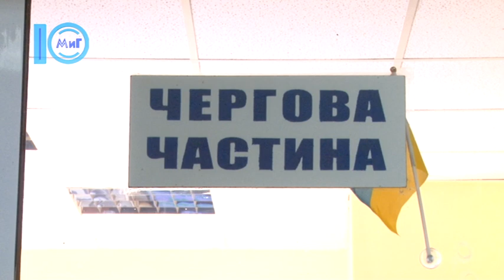Южненські новини від 3.01.2018